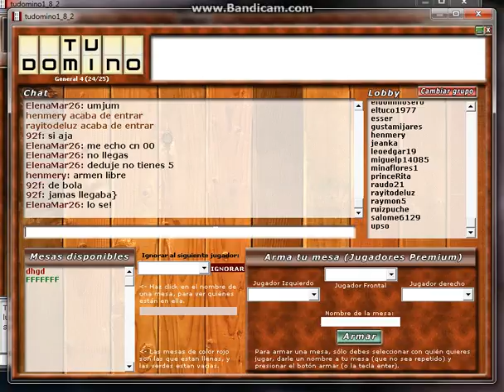Parte 2 con Rober Zambrano..